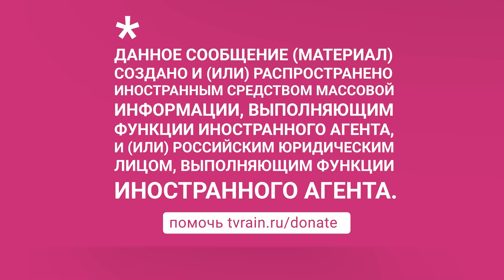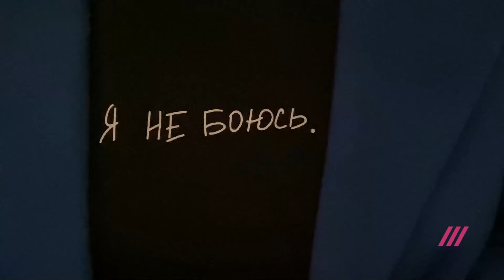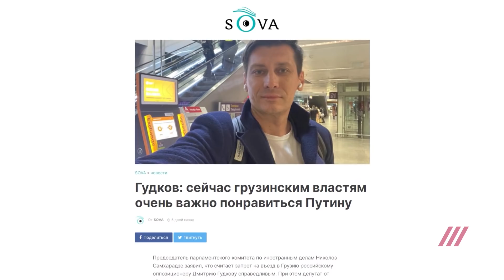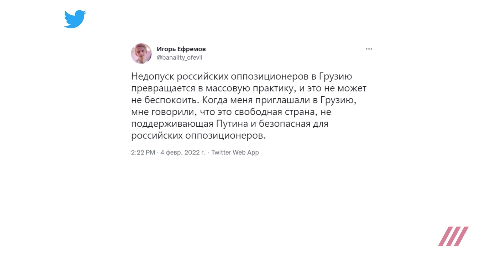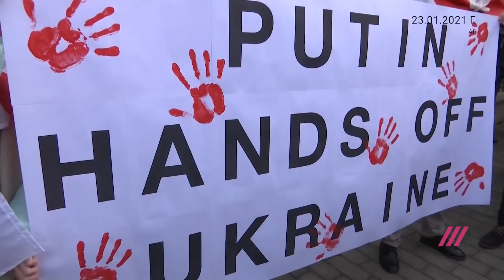Соболь и Гудкова не пустили в Грузию. Почему в Тбилиси больше не рады российским оппозиционерам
Грузия стала одной из самых популярных стран, куда, уже можно сказать, массово, уезжают российские оппозиционеры. Участники Pussy Riot, соратники Алексея Навального, адвокаты, правозащитники находят в соседнем государстве убежище. Пусть нет прямых рейсов, но зато безвизовый режим, климат — идеальный, русский язык для большинства грузин не чужой. Однако есть нюансы. Всё больше политиков-оппозиционеров из России объявляют о том, что в Грузию их не пустили...